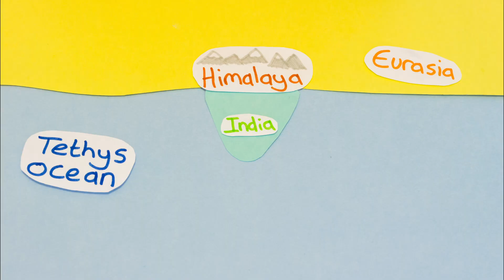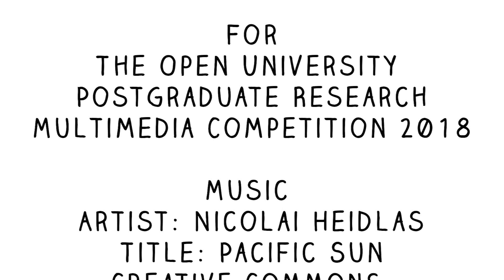Biography of a Mountain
You may not realise it but every rock has a story to tell. It could be a rock that formed on the bottom of the seafloor, or a rock that is at the top of a mountain. Or it could be a rock that started off on the seafloor that has ended up at the top of a mountain! All rocks have hidden stories locked away within them. It is the job of geologists to uncover these stories by investigating the rocks, and piecing together their life histories, and ultimately telling those amazing stories to the world. Geologists are the biographers of the earth. And in my PhD research I am hoping to tell you all about the biography of a mountain!